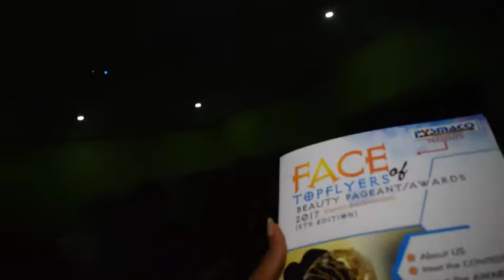FACE OF TOP FLYERS 2017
Powered by NEWBLED ENTERTAINMENT